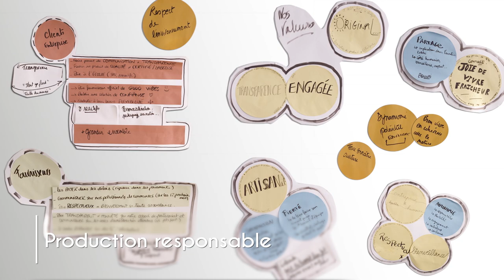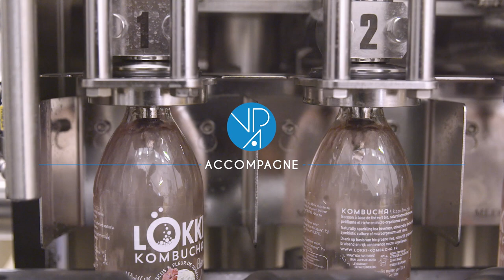Témoignage d'entreprise du Vaucluse : LÖKKI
Lökki, créateur de Kombucha, boisson healthy et peu sucrée, avec une démarche durable et éco-responsable.